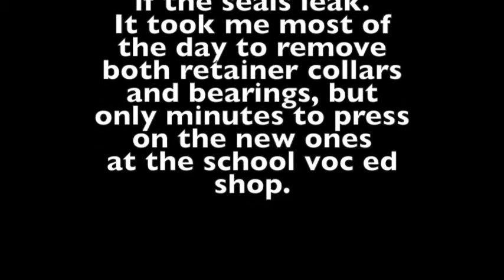1995 Suzuki Sidekick Rear Axle Bearing Removal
1995 Suzuki Sidekick Rear Axle Bearing Removal.  First try, I damaged the axle so this is more of a caution/warning video.  My main difficulty is that I was not able to get my cutting wheel parallel with the axle.